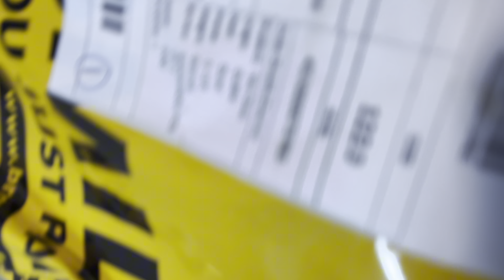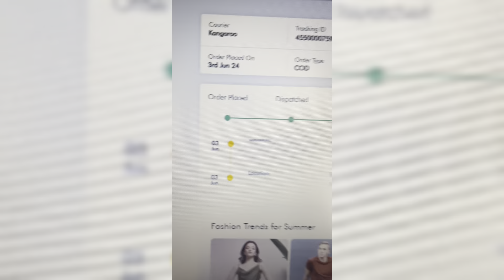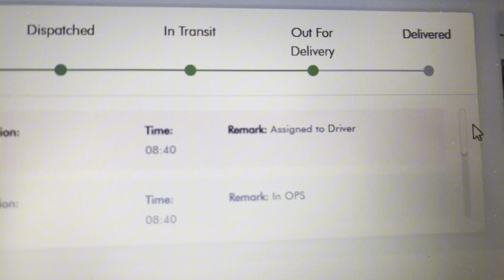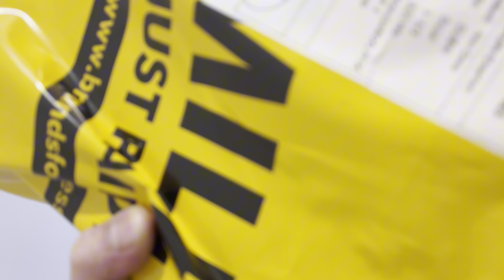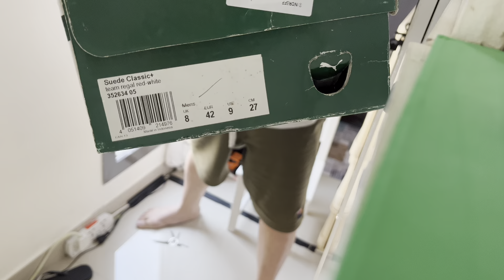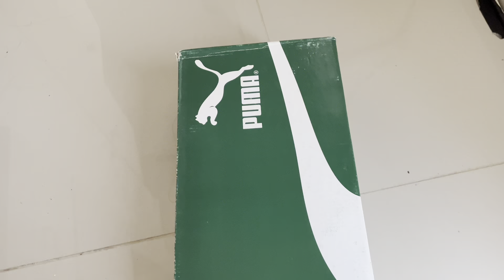puma suede (regal red)